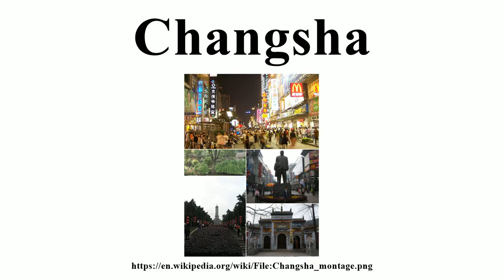Changsha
Image-Copyright-Info
Author-Info:   ASDFGHJ (talk)

Image-Copyright-Info